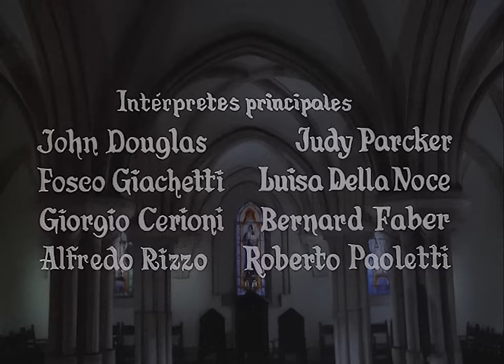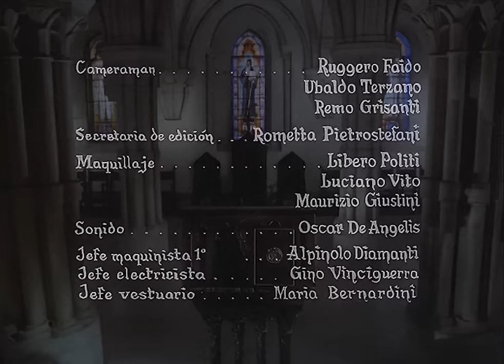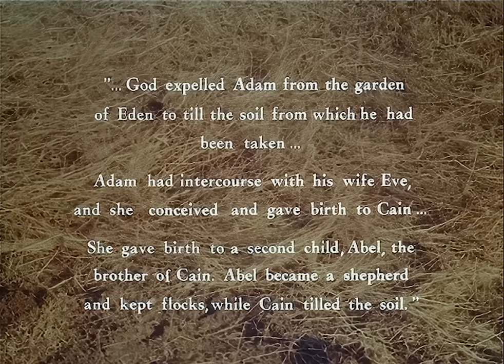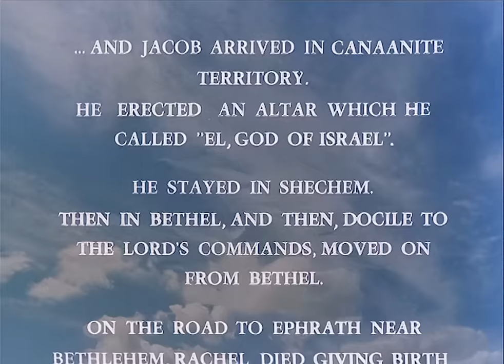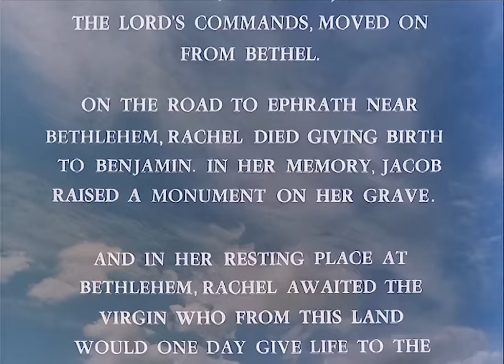Jacob: The Man Who Fought with God (1963) Drama | Full Movie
Jacob is forced to flee for his life when an enraged Esau vows to kill him in this classic drama.

Original Title: Giacobbe, l'uomo che lottò con Dio
Director: Marcello Baldi
Writers: Ottavio Jemma, Giuseppe Mangione
Stars: Giorgio Cerioni, Jean Morcier, Judy Parker